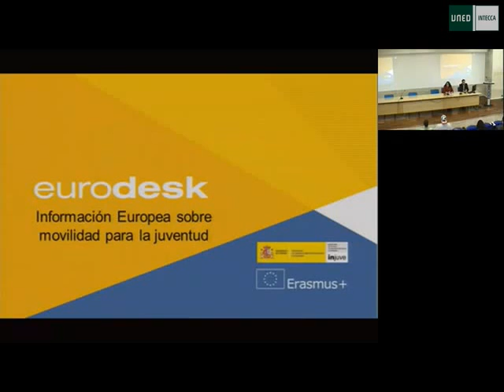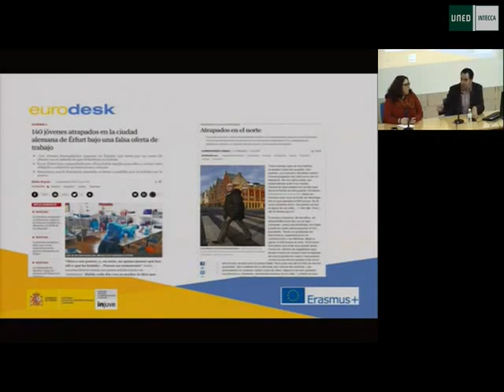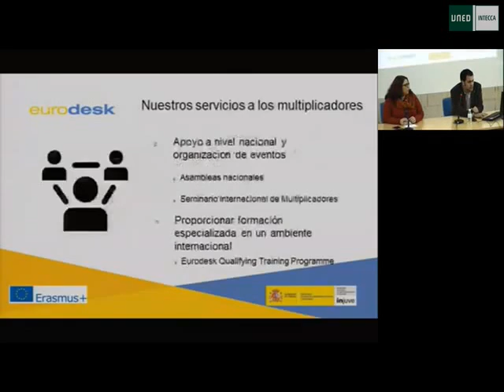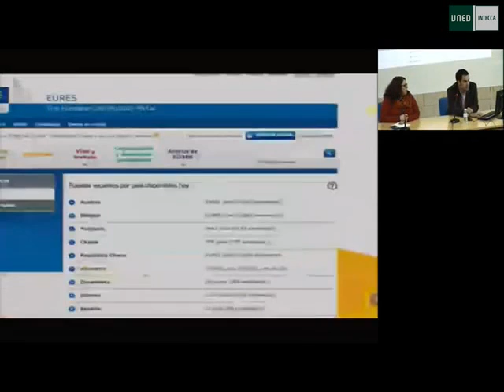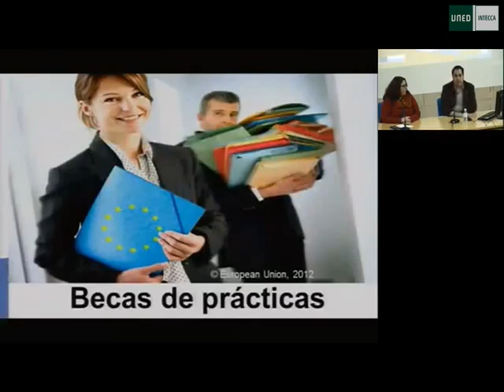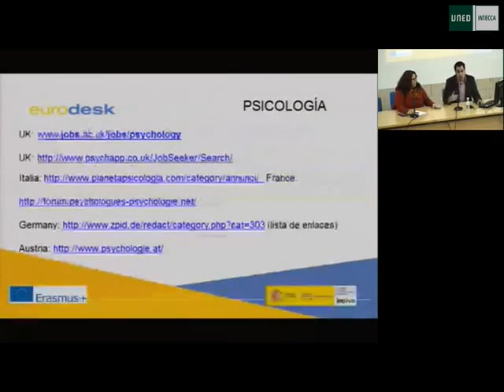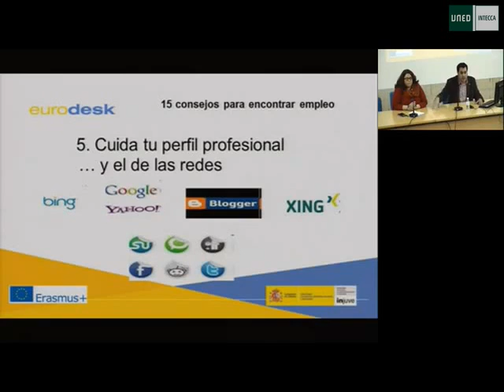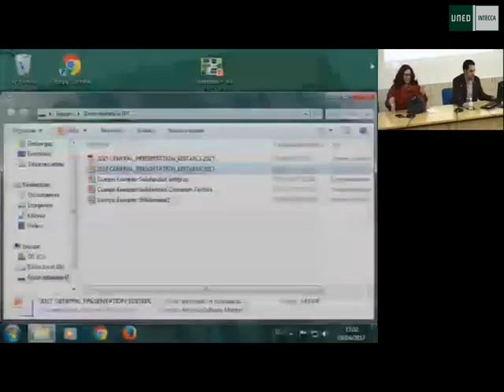Oportunidades de Movilidad Europea Erasmus+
Itínere 2017